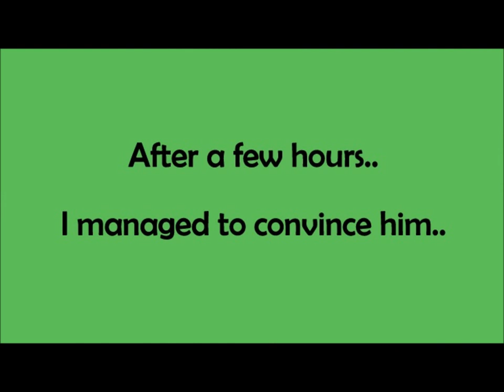HAIRCUT in LOCKDOWN at Home || Men's Haircut || Arpita Saxena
So his hair were growing like really fast and of course he was getting irritated due to the hot and humid climate here in Mumbai. So, I was trying to convince him that I do his haircut and after some days he finally said OK.

So this is my vlog of convincing him and giving him a haircut so that at least he gets a relief from the hot weather.

Well, after watching this, you will also be convinced that if I can do it, you can so it too.